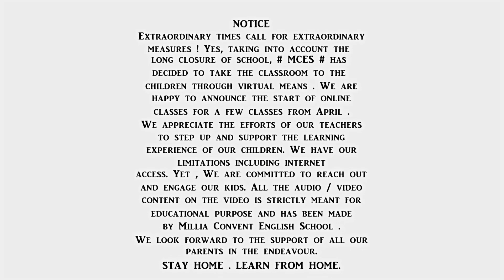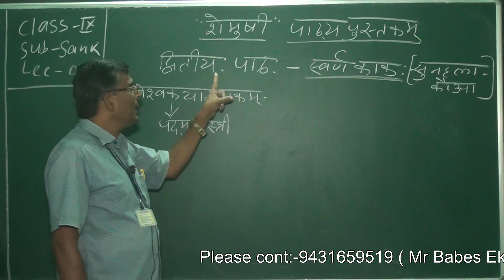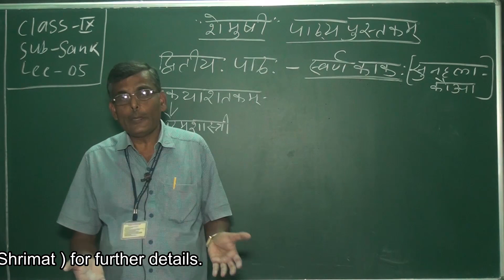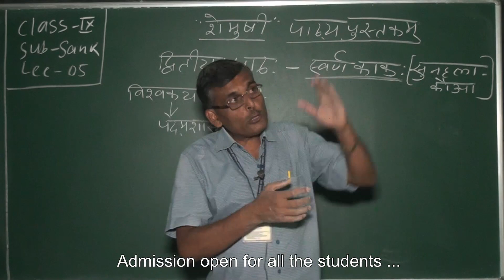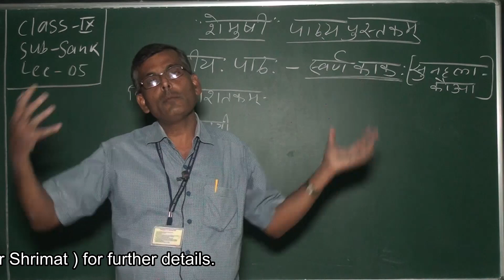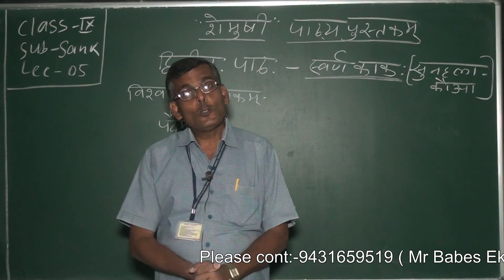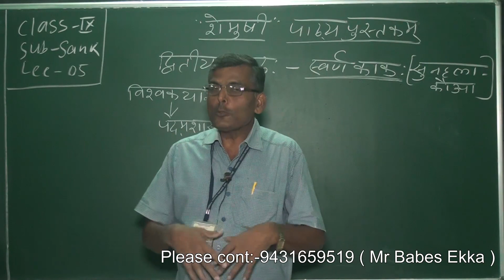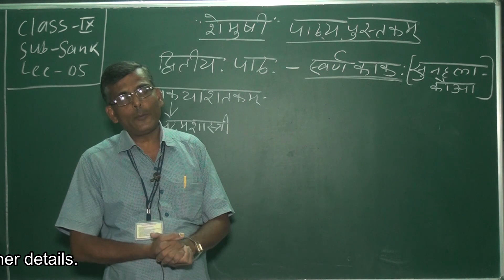Class 9_Sanskrit Lecture 5 || MCES